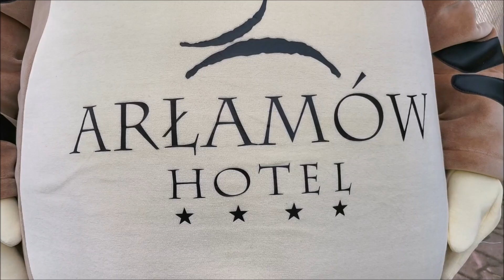Wszystkie Ryśki to porządne chłopy, a zatem 🎬🐾 odkryj świat w przebraniu Rysia! 🐾🎬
Cześć Wspaniali Oglądacze!
🌟 Przygotujcie się na niesamowitą przygodę z firmą Elabika! 🌟 Czy jesteście gotowi na dawkę śmiechu, emocji i niezapomnianych chwil? 🤩 Jeśli tak, to koniecznie musicie zobaczyć nasz NAJNOWSZY film na oficjalnym kanale YouTube!
🐻🎉 "Ryś: Przebranie pełne Szaleństwa!" to absolutna gratka dla każdego, kto kocha kreatywność, zabawę i przede wszystkim - Rysie! 🐾 W filmie tym nasza drużyna postanowiła wcielić się w różnorodne przebrania rysia - od niesamowitych kostiumów pluszowych, po kreatywne stroje reklamowe w formie tego uroczego stworzenia. 🦁👗
🎈 Cała paleta emocji: W naszym najnowszym filmie znajdziecie dawkę śmiechu, wzruszeń i niesamowitych akcji. To wszystko zapakowane w urokliwe postaci Rysia!
🌍 Odkrywaj z nami: Każdy film to nowa podróż do wyjątkowych miejsc, pomysłów i historii. W naszym przebraniu za Rysia, odkryjemy świat z zupełnie innej perspektywy!
💃 Niezwykłe przebrania: Kto nie kocha kreatywności i zabawy z kostiumami? Przekonajcie się, jak różnorodne i ekscytujące mogą być stroje w formie Rysia!
Zapnijcie pasy, bo ruszamy na pełne radości i zaskakujących zwrotów wydarzenia z Elabika! Razem odkryjemy, jak wiele fascynujących światów mieści się w postaci uroczego Rysia!
🎥 Zostawcie lajka pod filmem i podzielcie się swoimi wrażeniami w komentarzach. Czekamy na Wasze reakcje!
Do zobaczenia na naszym kanale! 🎉🐾
Niezmiennie przekonani o tym, że strój reklamowy Elabika, to przyszłość dla każdego. A zwłaszcza dla tych osób, firm, instytucji, klubów, szkół, które chcą się identyfikować, promować, wyróżniać, kojarzyć poprzez własną maskotkę. Uprzejmie zapraszamy do oglądania tego, co do tej pory, wespół z naszymi Klientami, stworzyliśmy. I rzetelnego poznawania, czym tak naprawdę są kostiumy reklamowe.
Bo, przecież to nie tylko filmy prezentowane przez na tym kanale You Tube Choć oczywiście prosząc, by o nim nie zapominać, najlepiej w formie subskrypcji, warto wiedzieć, że
Elabika stroje reklamowe, to także, a może przede wszystkim nasza oficjalna firmowa strona internetowa Zawierająca wyłącznie polskie stroje reklamowe.
A ponadto:
Lubisz krótkie informacje? Twitter Elabika zaprasza:
No to, co? Oglądamy? 💚
Do zobaczenia! 😎